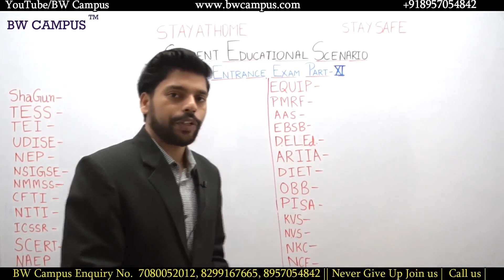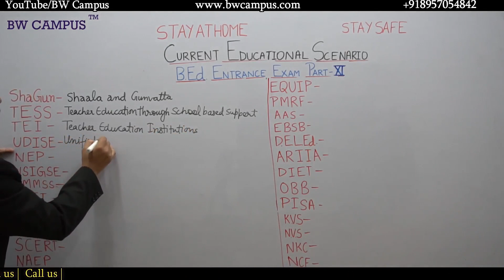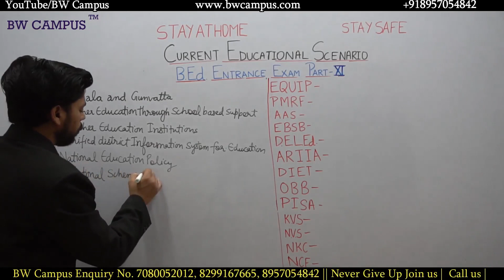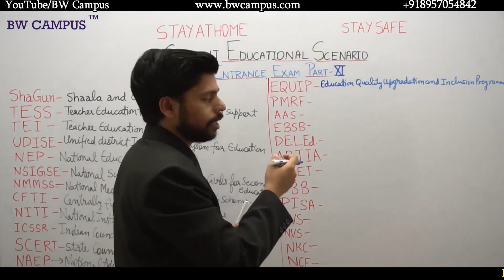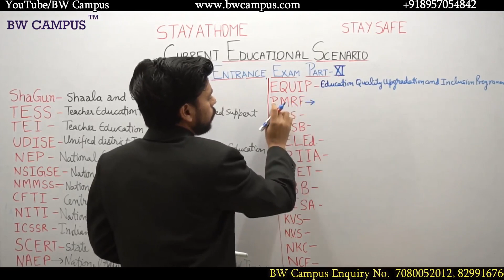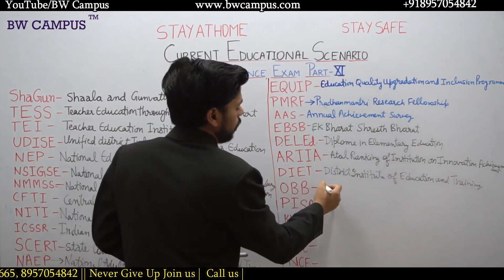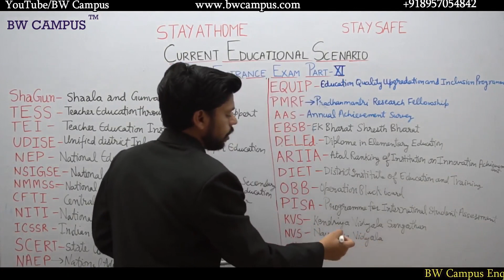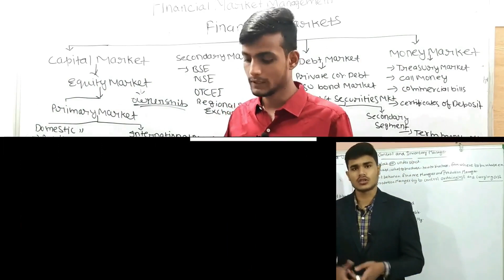B.Ed Entrance Exam 2020 || Current Educational Scenario Ep:11 || BW Campus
इस Video के अंतर्गत Anuj Sir ने BHU B.Ed (Bachelor of Education) Entrance Exam 2020 के Current Educational Scenario Ep:11 की पूरी जानकारी दी हैं , ध्यान पूर्वक सुने और ज्यादा जानकारी के लिए संपर्क करें BW की Team से...

BW Campus ™
All India Entrance Exam की preparation कराई जाती है, BW की स्थापना 2017 से हुई है और ये Trade Mark प्राप्त संस्थान है।
गत वर्षों से अबतक हजारों विद्यार्थियों ने सफलता अर्जित की है,

Official Links:-